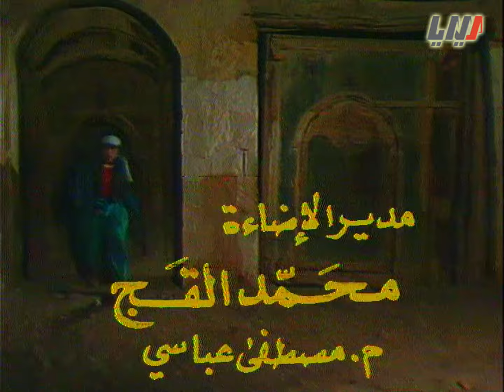قصص وحكايا رحلة الخظ الحلقة 6 السادسة بطولة صبحي الرفاعي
2:15 تخطي الشارة مسلسل رحلة الحظ

سيناريو وحوار عبدالله عباسي
اخراج غزوان بريجان
بطولة
زيناتي قدسية
حسن دكاك
نسيمة ضاهر
تركي اليوسف
موفق الاحمد
صبحي الرفاعي
نزار ابو حجر
عبد الله عباسي
وغيرهم